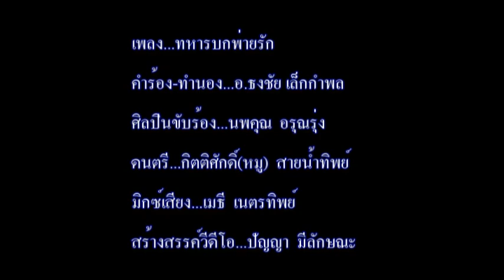ทหารบกพ่ายรัก - นพคุณ อรุณรุ่ง (ปัญญา มีลักษณะ นำเสนอ)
ทหารบกพ่ายรัก - นพคุณ อรุณรุ่ง (คำร้อง ทำนอง  ธงชัย เล็กกำพล-ดนตรี กิตติศักดิ์ สายน้ำทิพย์)